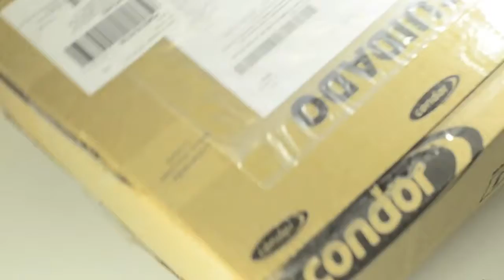Materiais de pintura recebidos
Recebi uma caixa recheada de materiais da Condor e neste vídeo mostro para vocês os produtos contando brevemente como uso alguns deles..